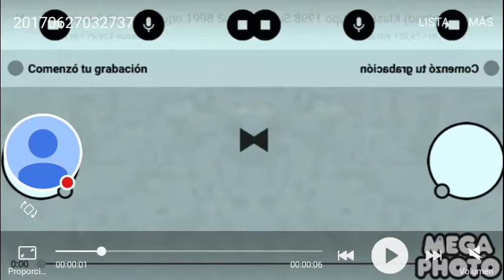Klasky CoNfusIóN yes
Mírame jugar YT Gaming.